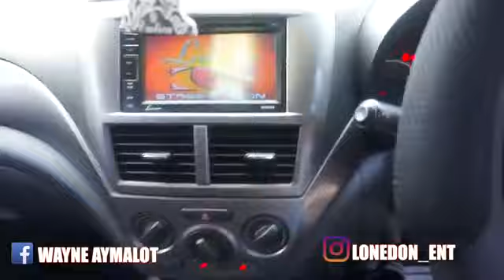WAYNE LONESOME JR SURPRISING HIS MOM WITH HER FRIST CAR